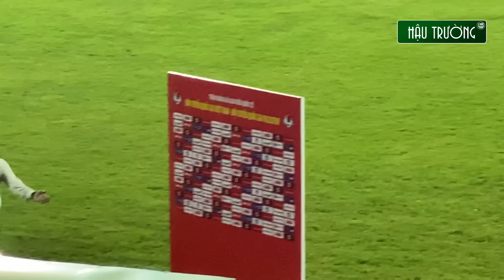Quang Hải được cầu thủ Palestine xin đổi áo, Văn Toàn bị fan vây kín